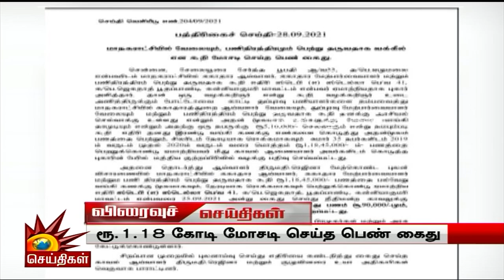வேலை வாங்கித் தருவதாக ரூ.1.18 கோடி மோசடி செய்த பெண் கைது | Chennai